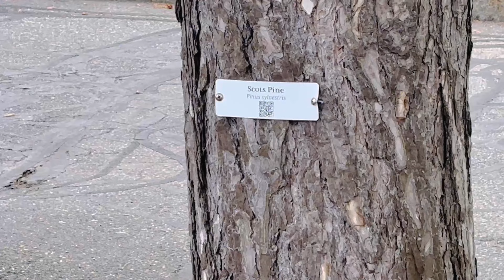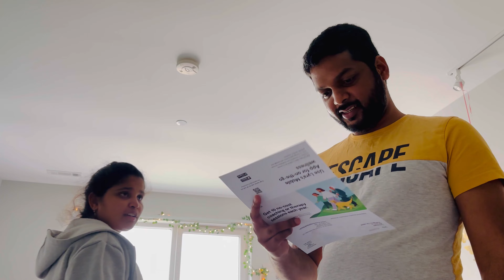మదర్స్ డే స్పెషల్ వీకెండ్|వసంతాలు వచ్చాయి Boston కి spring time లో|Panner Butter Masala చేశాను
Welcome to our family telugu vlogs in America @SowjisMagicalMoments channel! Join us on special weekends, celebrating Mother's Day in beautiful Boston during springtime.
Watch as we explore the city, visit flower gardens, and experience all the joys of this season in America. Don't miss out on our adventures Join us as we navigate the ups and downs of life with a sprinkle of humor and positivity.
From cooking delicious recipes like paneer butter masala to exploring new places, there's never a dull moment here. Telugu family vlogs in USA